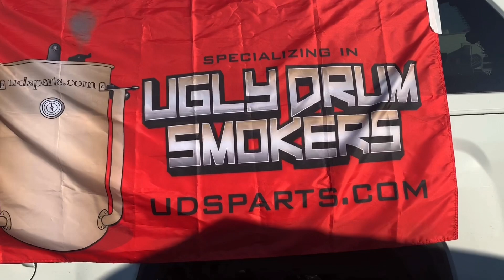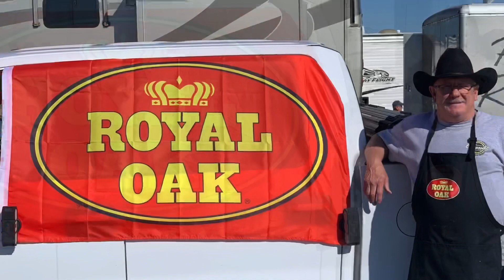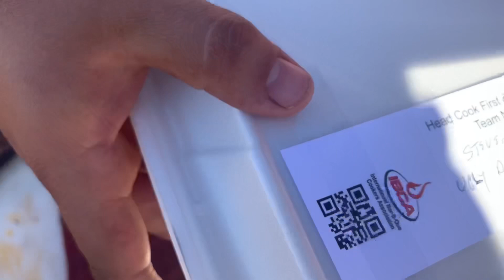Ugly Drum Smokers Texas at the IBCA SHOWDOWN 2019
Called my Best Friend of 45 years and counting Karl Keller and recruited Carlos Dominguez, one of IBCA's Up and Coming Chefs to help me take a shot at the $80,000 prize money at the IBCA Showdown in Waxahachie Texas.
  I have been to a lot of Cookoffs in my life and with 285 cook, this was one of the largest events I have ever participated in. Yet, it ran as smooth with zero issures that I know of. There should be huge Kudo's to the IBCA Staff and Crew.
  WE did not get to walk, however we had one of the best times you can have a a cookoff. Set up next to Texas Family Cookers with Fernando Ruiz and Miguel Verdin which is always the best spot to be in if you need advice, help or just want to have a good laugh. These guys are truly what makes BBQ Great..
  Thanks to ROYAL OAK for making the best charcoal on the Planet!!!
  Thanks to UDSparts.com, Inkbird Thermometers, Fat Boy Rubs and Sauces, Grill Beast, The Barbque Store and a HUGE THANK YOU TO KARL KELLER & CARLOS DOMINGUEZ for you help...